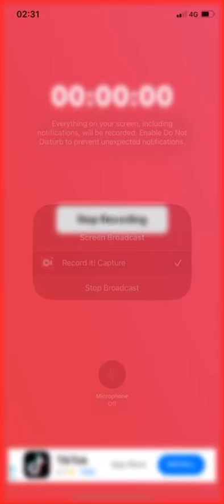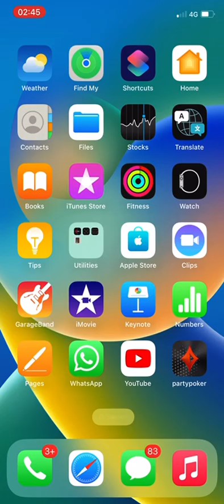Playing poker but chatting about Pokémon